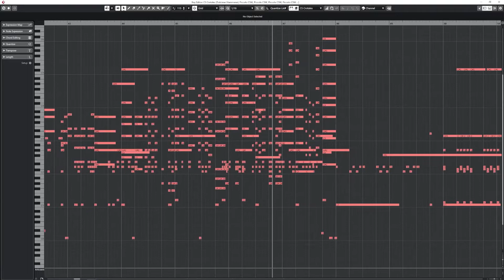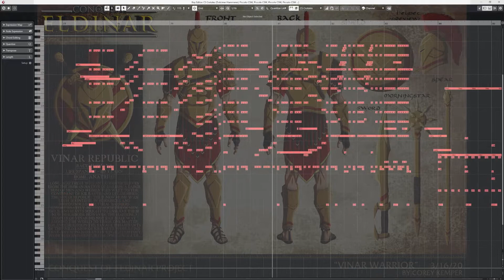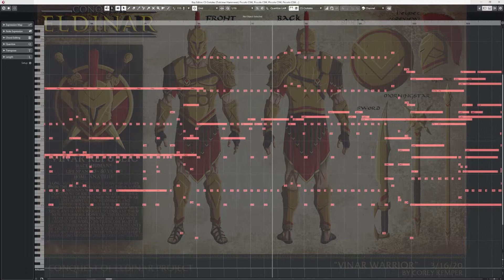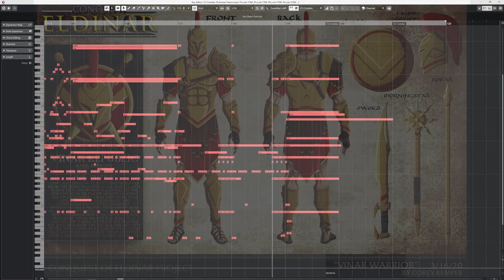March of the Republic - Epic Greek/Roman Fantasy Orchestral Music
An exploratory suite of music for the Vinar Republic faction in Conquest of Eldinar; a game currently in early development.

Music composed by Daric Shire
Art and concept created by Corey Kemper